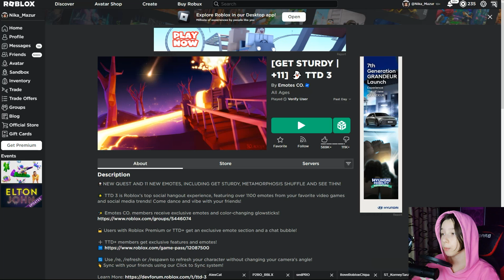НОВЫЕ КОДЫ в TTD 3 Танцы Роблокс | Промокод в ТТД3 (тик ток дэнс три)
Вышли новенькие, свеженькие промокоды в танцевальной игре Роблокс - игре TTD 3.

TTD 3 или TikTok Dance 3 - это игра, разработанная Emotes Co для платформы Roblox. Это танцевальная игра, в которую можно играть с друзьями и знакомиться с новыми друзьями! Наслаждайтесь потрясающей музыкой, развлекаясь и покупая новые предметы для своего персонажа. А новый код на TTD 3 в Роблокс немного поможет вам чуток быстрее собирать токены (деньги).

Как долго будут работать эти новые коды в TikTok Dance 3 (TTD 3) Роблокс из этого видео я не знаю, поэтому советую сразу ими воспользоваться, даже если вы не играете в этот плейс. Кто знает, может потом захотите поиграть, а токены (монеты) с промокодов уже будет в наличии)

25 руб. - Танцующий донат;
50 руб. - Странный донат;
100 руб. - Безбашенный донат;
250 руб. - Волшебный донат;
500 руб. - Супер донат;
666 руб. - Напугать НикуШоу
от 1000 руб. - Божественный донат!

Если случилось так, что коды в TTD 3 (Тик Ток Денс 3) Роблокс из этого видео больше не работают, то поищите на канале Ника Шоу (Nika Show) более свежие видео новыми промокодами в режиме TTD 3. А если нового видео нет, то напишите об этом в комментариях или моём телеграмм канале, чтобы я проверила игру TikTok Dance 3 на новые коды.

Хочешь попасть в вашу любимую рубрику Внезапный привет? Смотрите видео «НОВЫЕ КОДЫ в TTD 3 Танцы Роблокс | Промокод в ТТД3 (тик ток дэнс три)», пишите в видео: «Передай привет», я тебя запишу в очередь и передам его в каком-то будущем видео.